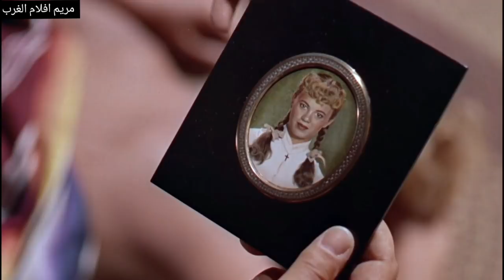فيلم الغرب الامريكي " الجندي الشجاع " 1960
Sergeant Rutledge 1960

كلمات دلالية =
كلمات دلالية =
افلام كاوبوي كلينت ايستوود مترجمة,
افلام كاوبوي مترجمة الى العربية,
افلام كاوبوي مترجمه الويسترن ترانس هيل,
افلام كاوبوي اكشن مترجم,
افلام كاوبوي كلينت ايستوود,
افلام كاوبوي مترجمه الويسترن يوتيوب,
افلام كاوبوي مترجمة 2019,
افلام كاوبوي مترجمه الويسترن,
افلام كاوبوي جديدة مترجمة 2020,
افضل افلام كاوبوي نتفلیکس,
افلام كاوبوي مترجمة 2017,
افلام كاوبوي مضحكه,
افلام كاوبوي مترجمة 2018,
افلام كاوبوي لي فان كليف,
افلام كاوبوي لي فان كليف مترجمة,
افلام كاوبوي كوميدي,
افلام كاوبوي كاملة مترجمة,
افلام كاوبوي كلينت ايستوود مترجم,
افلام كرتون كاوبوي,
افلام كاوبوي على نتفلکس,
افلام كاوبوي عادل سالم,
افلام كاوبوي مترجمه عادل سالم العراقي,
افلام كاوبوي جديدة مترجمة,
افلام كاوبوي جديدة مترجمة 2019,
افلام كاوبوي جون واين,
افلام اكشن كاوبوي جديدة مترجمة 2020,
افلام اكشن كاوبوي جديدة مترجمة 2019,
افلام الغرب الامريكي كاوبوي ايجي بست,
افلام كاوبوي ايجي بست,
افلام كاوبوي المترجمة,
افلام الغرب الامريكي كاوبوي 2020,
افلام كاوبوي 1970,
افلام كاوبوي 2020,
افلام الغرب الامريكي كاوبوي 2019,
افضل 5 افلام كاوبوي
افلام ويسترن كاوبوي,
افلام ويسترن ايجي بست,
افلام ويسترن مترجمة عادل سالم,
افلام ويسترن جديدة مترجمة 2020,
افلام ويسترن حديثة,
افلام ويسترن مترجمة 2019,
افلام ويسترن مترجمة 1950,
افلام ويسترن مترجمة 2018,
افلام ويسترن مدبلجة,
افلام ويسترن جديدة مترجمة 2019,
موسيقى افلام ويسترن,
افلام ويسترن كوميدي,
افلام ويسترن جديدة,
افلام ويسترن اون لاين,
افلام ويسترن السينما للجميع,
احسن افلام ويسترن,
افلام ويسترن 2018
افلام الغرب الامريكي الجديدة ايجي بست,
افلام الغرب الامريكي الكاوبوي,
افلام الغرب الامريكي اكشن,
افلام الغرب الامريكي كابوي,
افلام الغرب الامريكي كاوبوي,
أفلام الغرب الأمريكي الكاوبوي المترجمة,
افلام الغرب الامريكي كاملة مترجمة 1940,
افلام الغرب الامريكي كابوي 2019,
افلام الغرب الامريكي كوميدي,
افضل افلام الغرب الامريكي في التاريخ,
افلام وثائقية عن الغرب الامريكي,
ايجي بست افلام الغرب الامريكي,
افلام الغرب الامريكي المترجم لهذا اليوم مالكي الارض الاشرار الترجمة الحصرية الاولى,
افلام الغرب الامريكي الجديدة 2019
افلام كابوي قتال,
افلام كابوي بود سبنسر وترانس هيل,
افلام كابوي الامريكي,
افلام كابوي القديمه,
افلام كابوي انتوني كوين,
افلام كابوي عصابات,
افلام كابوي الامريكيه,
افلام كابوي كامله مترجمه قديمة,
افلام كابوي كامله مترجمه 2020,
افلام كابوي ويسترن,
افلام كابوي جون واين,
افلام كابوي من الغرب الامريكي,
افلام كاوبوي مضحكه,
افلام كابوي لي فان كليف,
افلام كابوي كامله,
افلام كابوي كابوي,
افلام كابوي كامله مترجمه 2017,
افلام كابوي كامله مترجمه 2014,
افلام كابوي قديمه,
افضل عشر افلام كابوي,
افضل عشرة افلام كابوي,
افلام كابوي صائد الجوائز,
افلام كابوي رنكو,
افلام كابوي راعي البقر,
أفلام كابوي جون واين,
افلام كابوي جانغو,
افلام كابوي جانكو,
افلام ايجي بست كابوي,
افلام كابوي اودي مورفي,
افلام كاوبوي المترجمة,
افلام كاوبوي 2020,
افلام كابوي 2021,
film western,
film western in italiano completo,
film western مترجم بالعربية,
film western complet en francais,
film western en francais,
film western complet en francais charles bronson,
film western مترجم,
film action western مترجم بالعربية,
film western complet مترجم,
film western 2019 مترجم بالعربية
افلام رعاة البقرة,
افلام رعاة البقر المترجمة 2019,
افلام رعاة البقر المترجمة 2020,
افلام رعاة البقر جديدة,
افلام رعاة البقر المترجمة,
افلام رعاة البقر 2017,
افلام رعاة البقر المترجمة 2021,
افلام رعاة البقر الكاوبوي
فيلم الغرب الامريكي كابوي,
فيلم الغرب الامريكي كاوبوي,
فيلم الغرب الامريكي كلينت ايستوود,
فيلم الغرب الامريكي الهنود الحمر,
فيلم الغرب الامريكي مترجم 2021,
فيلم الغرب الامريكي الانتقام,
فيلم الغرب الامريكي العظماء السبعه,
فيلم الغرب الامريكي الطيب والشرس والقبيح,
فيلم الغرب الامريكي مترجم 2017,
فيلم الغرب الامريكي من اجل حفنة دولارات مترجم,